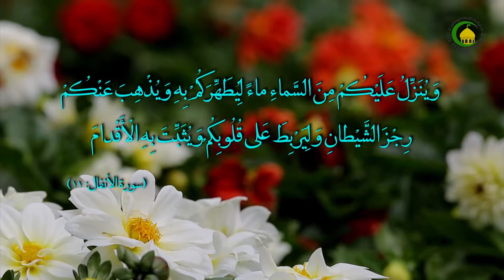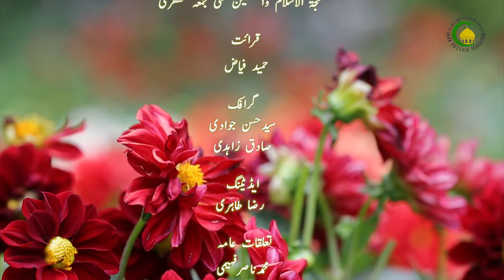22. طہارت - استاد: مولانا محسن علی جعفری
اس درس وچ طہارت دے بارے گفتگو کیتی گئی اے ۔ تے نجاست نوں ذکر کیتا گیا اے جنہاں دا نماز واسطے پاک کرنا ضروری اے۔ پیشاب،پاخانہ ،منی، مردار ،خون ، کتا ، سور، کافر،شراب، آب جو(فقاع)